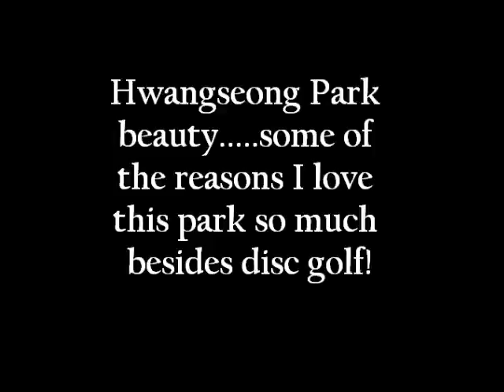Hwangseong Park beauty 2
Some of the wonders of Hwangseong Park in Gyeongju, South Korea during the summer rainy season.